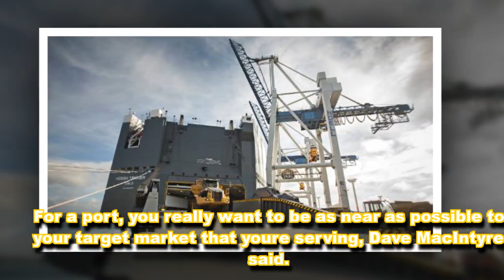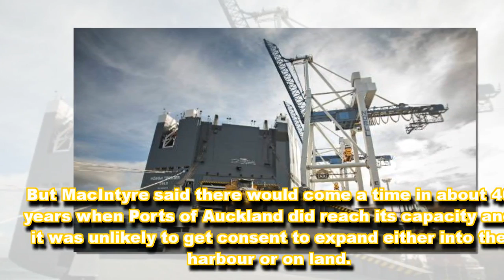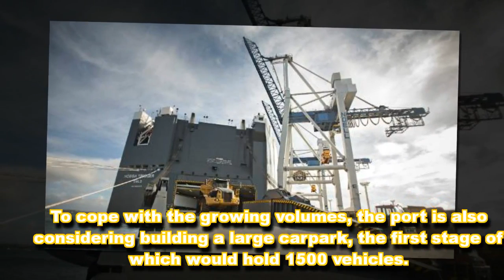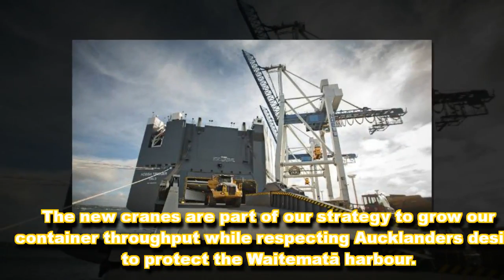Kingmaker Winston Peters' Ports of Auckland policy would cost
Breaking News Tonight , President Trump Latest News Today 8/4/2017 , Trump's Leaked Phone Calls With World Leaders